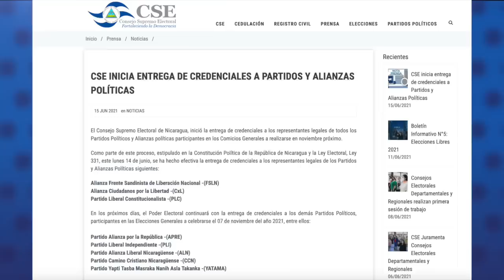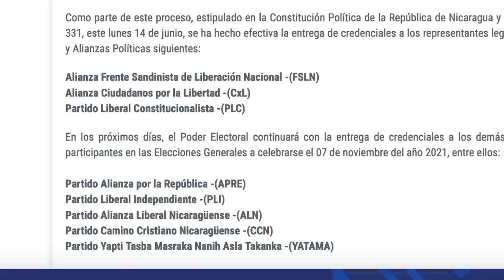Consejo Permanente de la OEA condena con 26 votos la represión en Nicaragua.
1.- Consejo Permanente de la OEA condena con 26 votos la represión en Nicaragua.
2.- Consejo Supremo Electoral confirma la participación de ocho partidos políticos en la contienda electoral.
3.- Familiares de opositores detenidos denuncian que los tienen "desaparecidos".